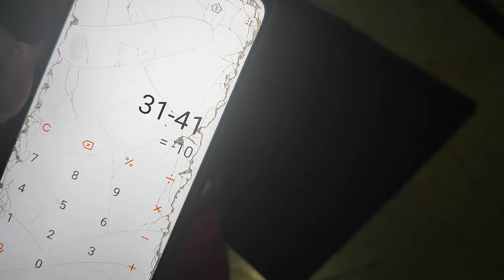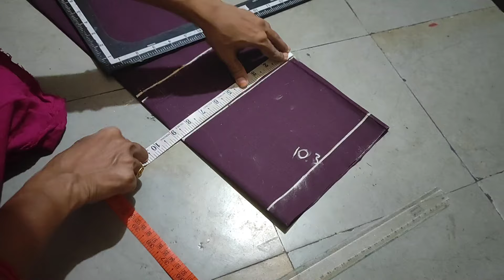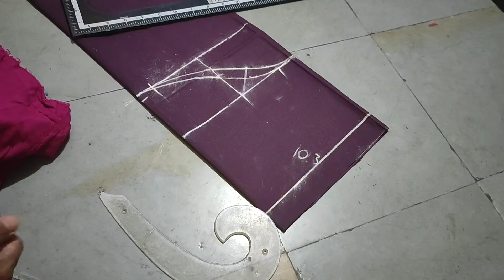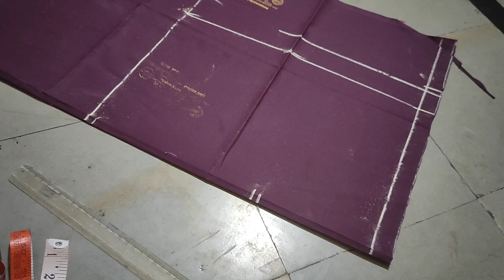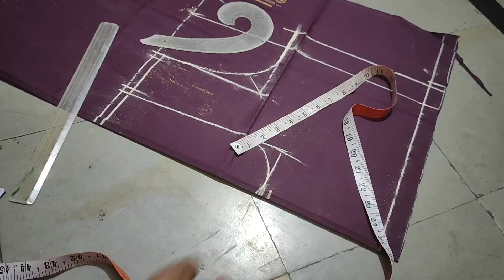ఎలాంటి బ్లౌజ్ వచ్చిన, కస్టమర్ కి కుదరాలి అంటే, ఈ మెథడ్ లో బ్లౌజ్ కట్ చేస్తే చాలు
Plain blouse cutting in Telugu